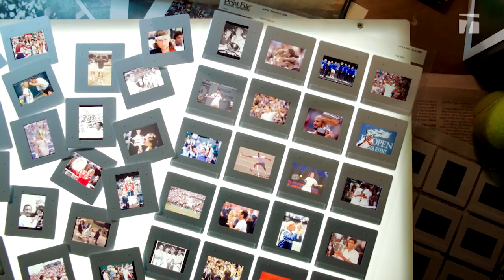Stories of the Open Era: Laver Cup